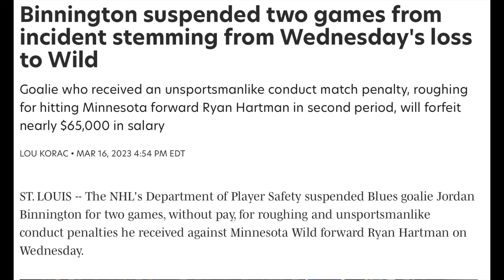Jordan Binnington fined $5K for high sticking Nashville's Luke Evangelista.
St. Louis Blues goaltender Jordan Binnington has received a $5,000 fine, the maximum amount allowed by the Collective Bargaining Agreement, for high-sticking Nashville Predators forward Luke Evangelista in Saturday night's game, as announced by the National Hockey League’s Department of Player Safety.